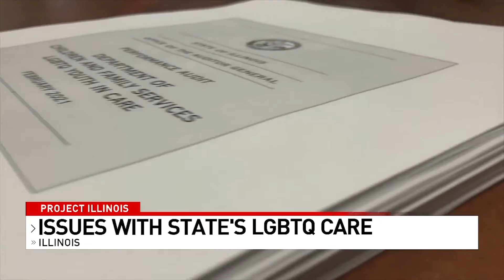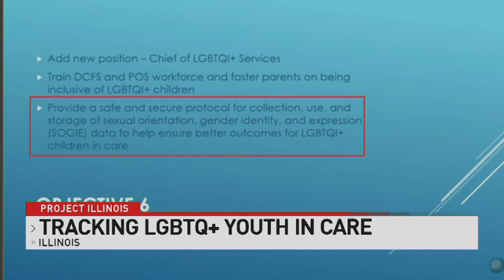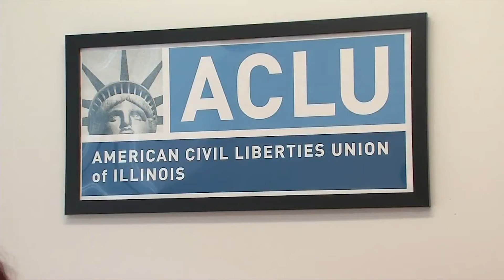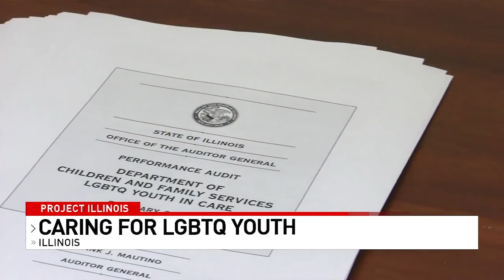Project Illinois: Caring for LGBTQ foster youth